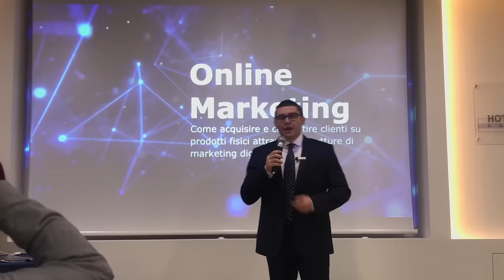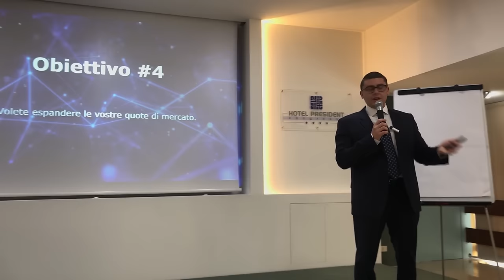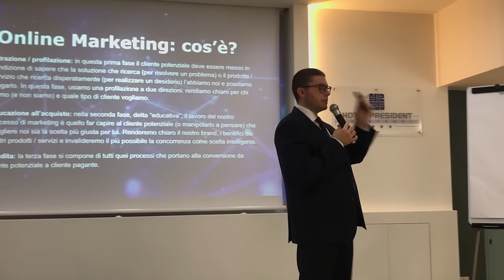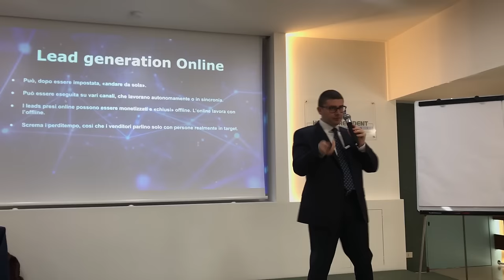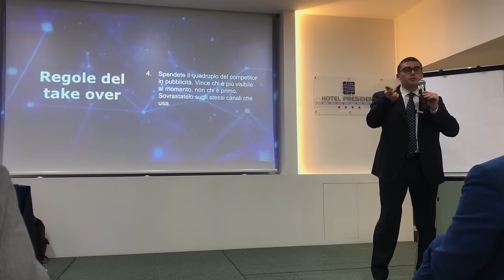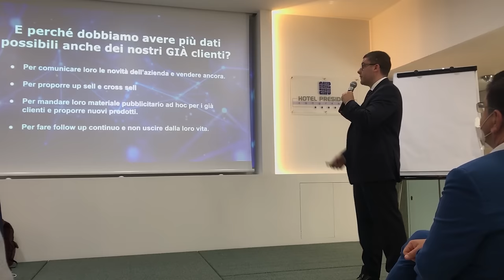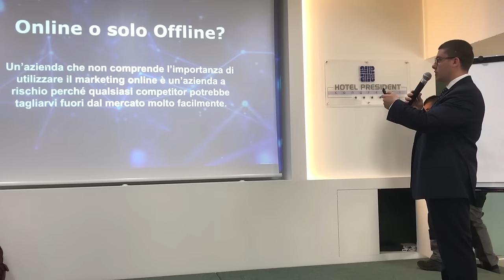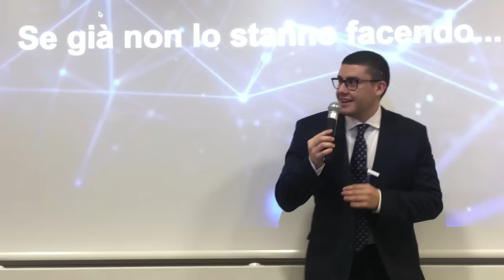Online Marketing per Business FISICI (Big Luca parla a OSA)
Vuoi scoprire le basi dell'Online Marketing?

Questo è il video giusto per te!

Big Luca ha tenuto uno speech dove ha rivelato le basi dell'online marketing e come questo si applicasse anche al business fisico ad OSA, l'evento di Mirco Gasparotto.

Non solo, ha parlato anche di business, team building, ecc.

Guarda l'estratto della conferenza fino alla fine per scoprire informazioni di estremo valore!